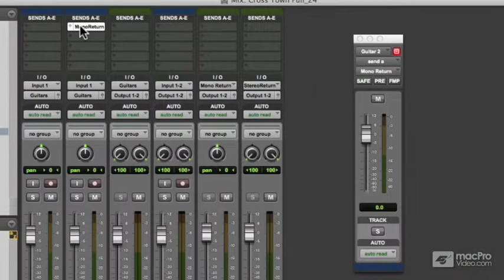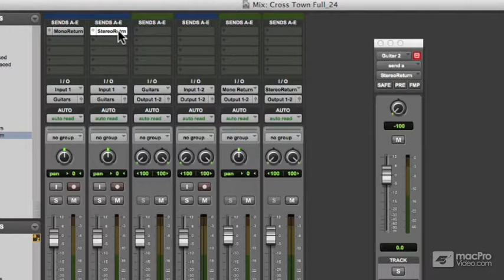Pro Tools 10 113 : Pro Mixing Techniques - 31 Moving and Copying Sends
Pro Tools 10 113 : Pro Mixing Techniques by Mike Watkinson
Video 31 of 40 for Pro Tools 10 113 : Pro Mixing Techniques

Just like a painter who carefully chooses his colors and brushes to create his art, a mixer listens for the right balance between the many sonic elements that make up a piece of music to create an unforgettable listening experience. In this 40-video tutorial, Pro Tools 10 "artiste" Mike Watkinson shows you how to create an aural masterpiece by using PTs rich tool palette.

When mixing a music project, an engineer has to be able to hear the big picture one moment and then zero in on a specific color or texture the next. Mike begins his 40-video exploration with a deep dive into tracks and Pro Tools' unique Group features which helps break down and organize the various elements of your musical painting. He shows you how to create, activate and deactivate groups and how to manage the members of each group of tracks during the evolution of a mix.  Then Mike shows you how Automation and Effects can make your tracks breathe with musical expression and really shine within the context of the song.

Making sure your sounds travel through Pro Tools' virtual mixer efficiently is crucial, and Mike is right there with you as you learn all about signal path, sub-mixes and how to properly configure your sends and returns so that your musical parts blend perfectly.  You'll also see the powerful AudioSuite plugins in action adding color and depth to your mix. Master Watkinson wraps it all up with more automation tips & tricks and shows you how to enhance the mix through the use of automation playlists.

If you're looking to take your mixing chops to the next level and want to add more tools to your musical paintbox, this tutorial, Mixing Techniques, will get you there fast.